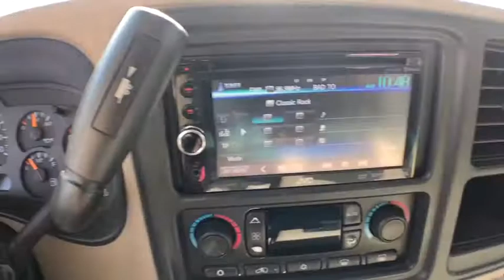2003 Chevrolet Tahoe Coopersville, Muskegon, Grand Rapids, Grand Haven, Hudsonville, MI BB3780A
Summit White U 2003 Chevrolet Tahoe available in Coopersville, Michigan at Betten Baker Chevy Buick. Servicing the Muskegon, Grand Rapids, Grand Haven, Hudsonville, MI area.

Summit White 2003 Chevrolet Tahoe Z71 4WD 4-Speed Automatic with Overdrive Vortec 5.3L V8 SFI Bi-Fuel Vortec 5.3L V8 SFI Bi-Fuel, 4WD, 60/40 Middle Split-Folding Bench Seat, Black Roof-Mounted Luggage Rack, Cargo Mat, Cargo Net, Cargo Package, Color-Keyed Carpeted Floor Covering, Color-Keyed Door Handles, Color-Keyed Grille, Dark Gray Lower Rocker Moldings, Front Painted Bumper, Front Round Halogen Fog Lamps, Heavy-Duty External Transmission Oil Cooler, Heavy-Duty Rear Locking Differential, Heavy-Duty Trailering Equipment, Manual Tri-Zone Air Conditioning, Painted Rear Step Bumper w/Pad, Power Folding Outside Rear-View Mirrors, Rear Cargo Panel Doors, Skid Plates & Wheel Flares Package, Trailering Hitch Platform, Tubular Assist Steps, Unique Dark Gray Air Dam, Z71 Decor Package, Z71 Off-Road Package w/R7D.brbrRecent Arrival!